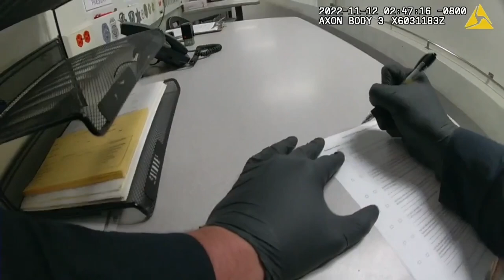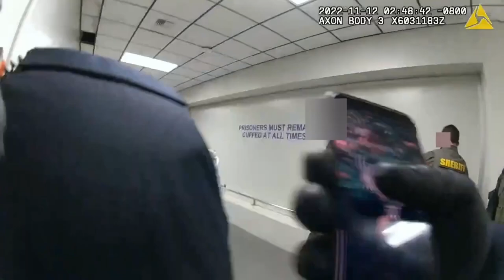Bodybuilder Challenges Police Officers in Fit of Rage (EXTENDED FOOTAGE)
In this viral video, we will see Reno PD apprehend Chris Sheahan, this extended version shows the interaction, trip to the hospital and footage from different officers who attended the incident.

The BWC footage was obtained via FOIA request, RAW BWC footage is available to members, join Audit Oblivion community to watch countless hours of unedited BWC footage as received from various Police Departments.